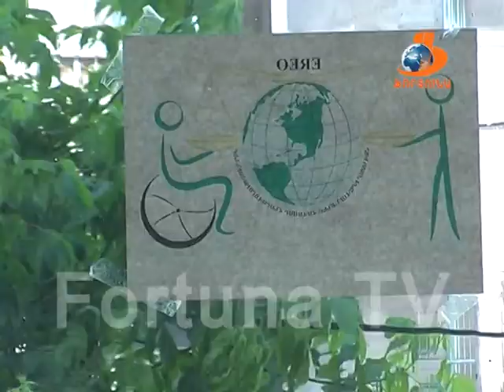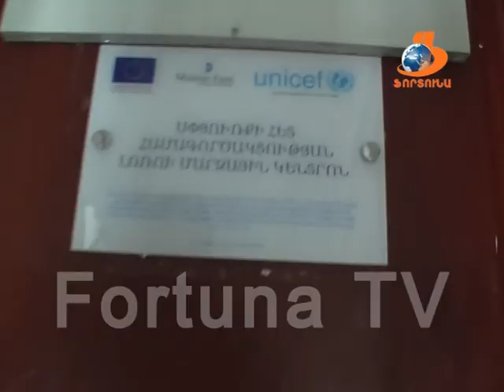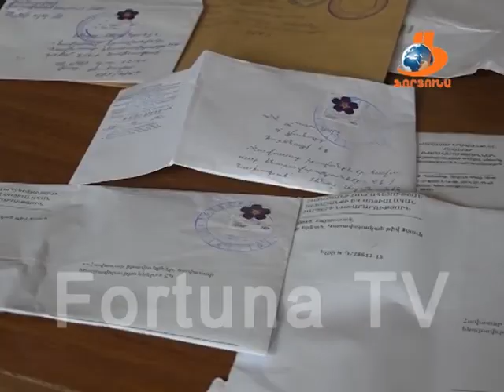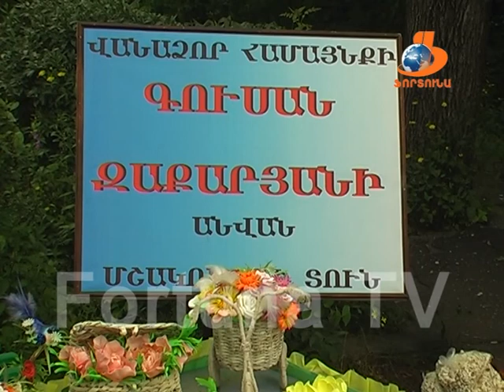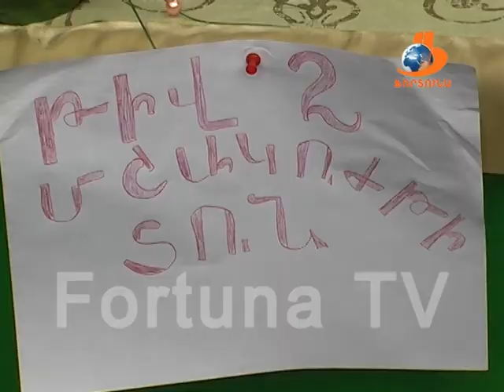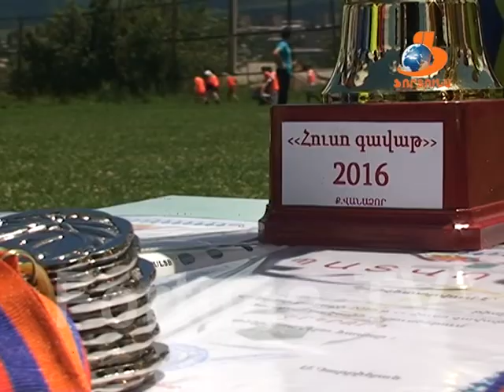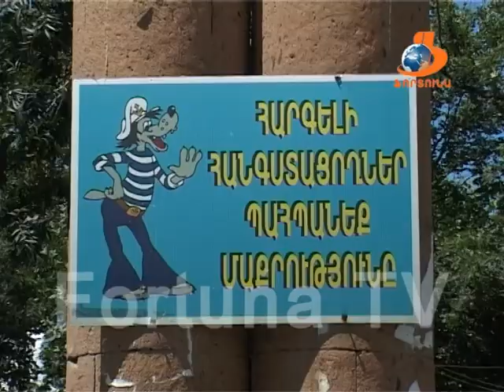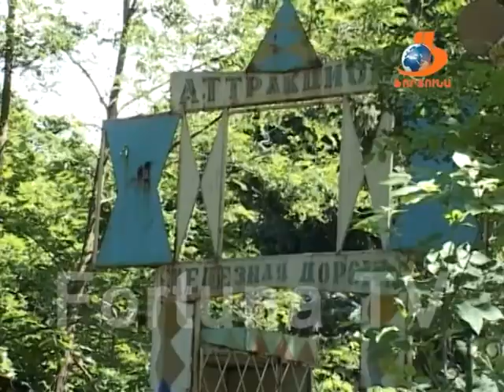Վանաձորյան օրեր Vanadzoryan orer 16.07.16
Վանաձորյան օրերի այս թողարկման մեջ դիտեք՝

1- Ինչպիսի՞ խնդիրների ու խոչընդոտների են առօրյայում հանդիպում հաշմանդամություն ունեցող անձիք: Հանրային վայրերում թեքահարթակների բացակայությունից մինչև հաշմադամություն ունեցող անձանց աջակցության կազմակերպությունների տարածքային խնդիրներ՝ թողարկման առաջին տեսանյութում:
2- Կիրակի նշվեց ծաղկի տոն համաքաղաքային տոնակատարությունը, որին մասնակցություն ունեցան քաղաքի մշակութային օջախները, նուհերը, համույթներ ու անհատ կատարողներ: Ինչո՞վ առանձնացավ  տոնակատարությունն այս տարի, իմացեք տեսանյութից:
3- Մարզկենտրոնում տեղի է ունեցել Ֆուտբոլի Հուսո գավաթ առաջնությունը: Մասնակցել է 10 թիմ: Ինչպիսի՞ն են եղել Կաշվե գնդակի այս տարվա արդյունքները:
4-Որորնք են Վանաձորի այգիներն ու ինչ գիտենք մենք դրանց մասին՝ տեղեկատվական հաղորդումների շարքը Վանաձորյան օրերի շրջանակներում շարունակվում է:
5- Գյումրին Վանաձորում: Վանաձորի պատկերասրահում կայացել է Սուսաննա Մկրտչյանի աշխատանքների անհատական ցուցահանդեսը: Ցուցահանդեսի առանձնահատկությունների ու ընթացքի մասին պատմվում է թողարկման վերջին տեսանյութում: